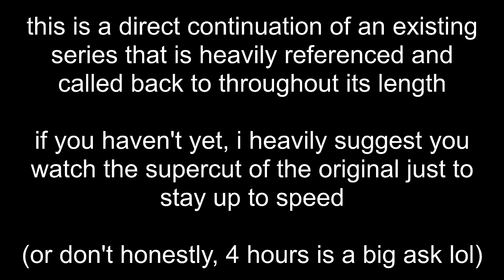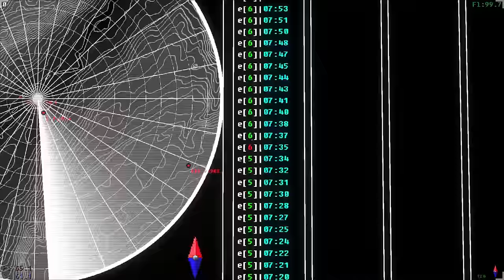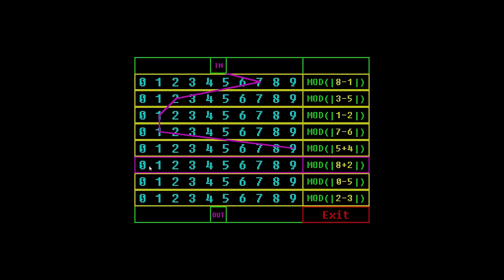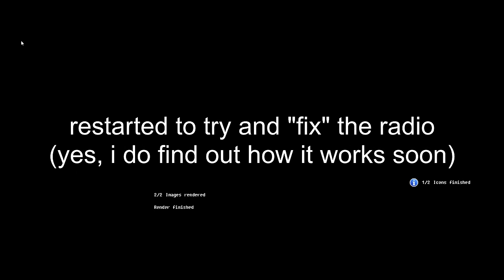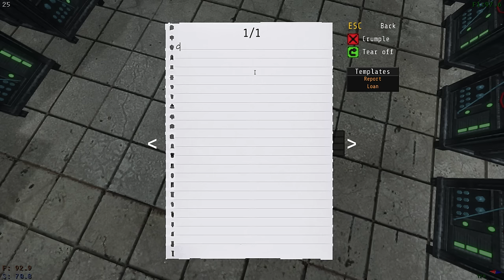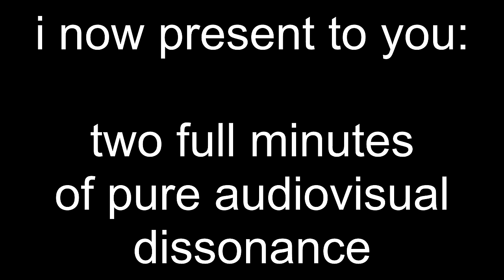the voices of the void nightmare: RETURN TO CASTLE KEL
so that big hypothetical update i said would make me return to the game ended up actually being a thing that was in progress at the time, and now that it's out, i feel it's only right to give it another spin, i'm happy to say it has truly become something even more special than before and i cannot wait to play it for another god knows how long lol, god this game is so good